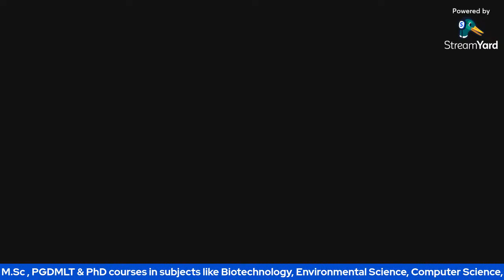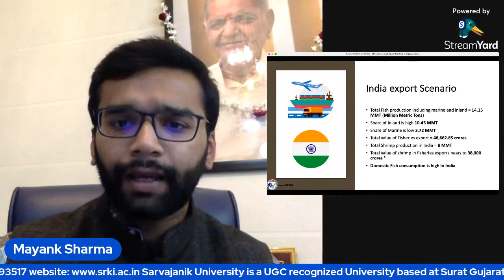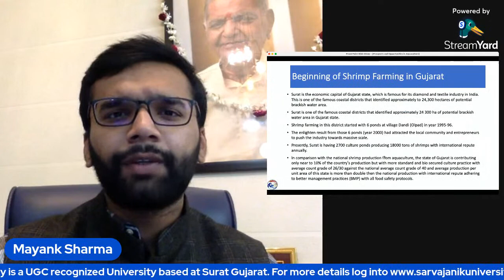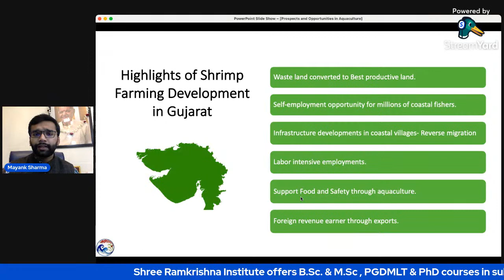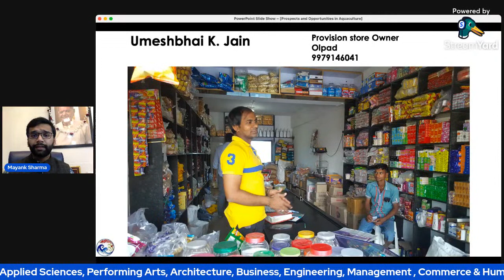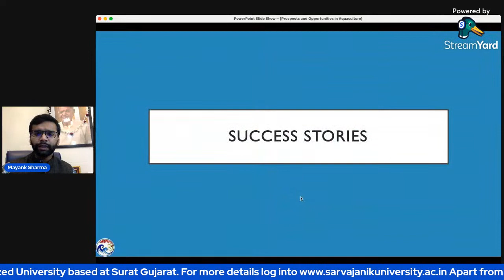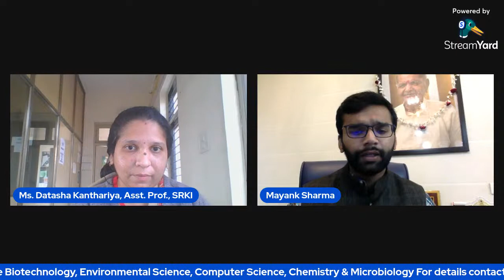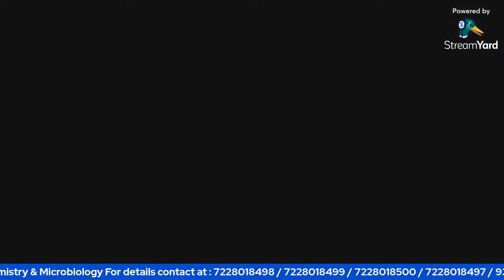Prospects & Opportunities in Aquaculture by Mayank M Sharma